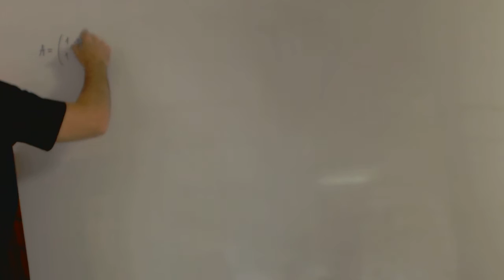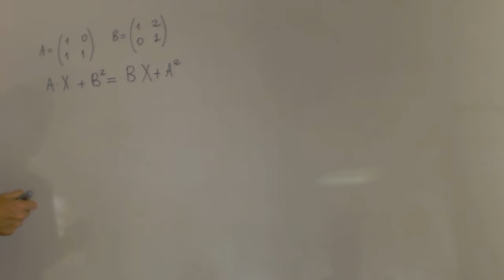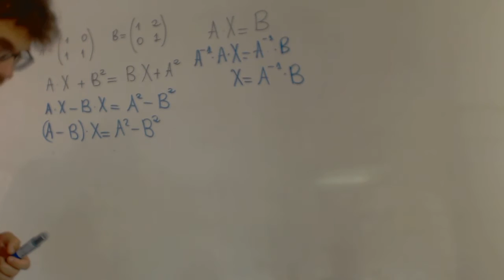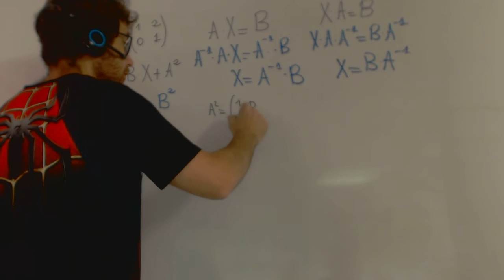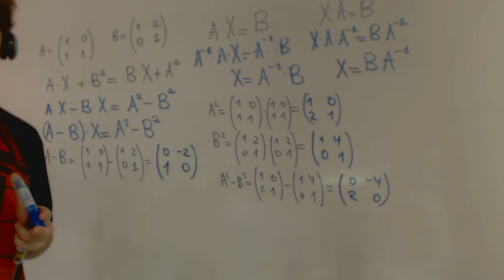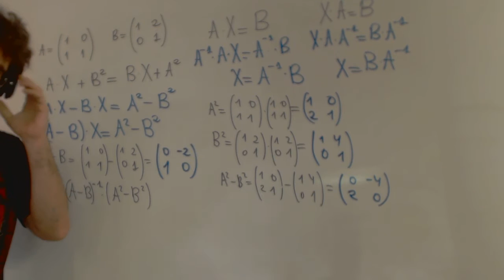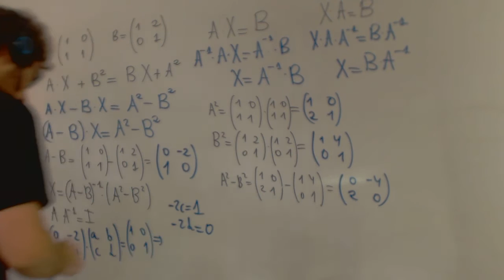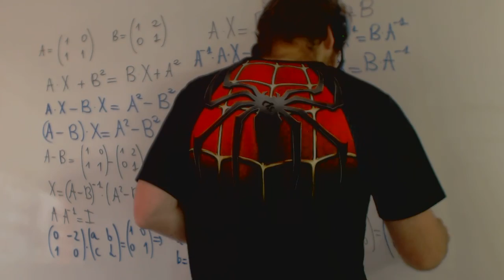MATEMÁTICAS II. 2016. RESERVA 1. EJERCICIO 3.OPCIÓN A Academia Usero Estepona